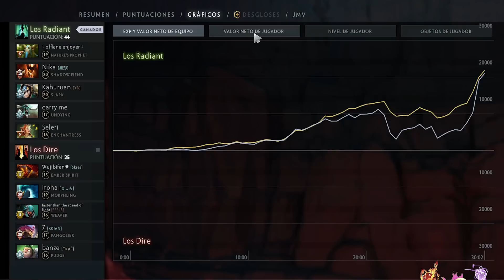😱LOS MEJORES MID DEL PERU CARA A CARA😱DARKMAGO RAGE KITEA LUEGO DE IR MID CONTRA CHRIS Y Q PASE ESTO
😱DARKMAGO RAGE KITEA LUEGO DE IR MID CONTRA CHRIS LUCK😱, Beastcoast, Thunder Predator, Team Undying, Timado, Leostyle, K1 Hector, Wisper, Scofield, Mnz, Papita, Matthew, smashdota, vann, elite wolves, kingteka